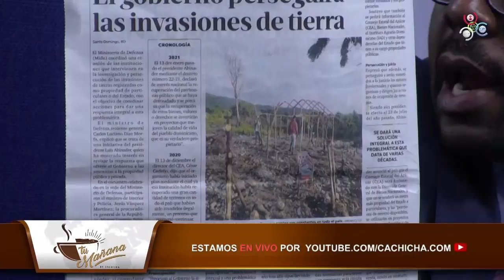El tema de la invasión de terrenos | Tu Mañana By Cachicha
En el programa Tu Mañana By Cachicha el comunicador Rafael Linares aborda el tema de las bandas delincuenciales en la invasión de terrenos.

El Ministerio de Defensa (Mide) coordinó una reunión de las instituciones que intervienen en la investigación y persecución de las invasiones de tierras registradas como propiedad de particulares o del Estado, con el objetivo de coordinar acciones para dar una respuesta integral a esta problemática.

El ministro de Defensa, teniente general Carlos Luciano Díaz Morfa, explicó que se trata de una iniciativa del presidente Luis Abinader, quien ha mostrado interés en revisar la respuesta que ofrece el Gobierno a las amenazas a la propiedad pública y privada.